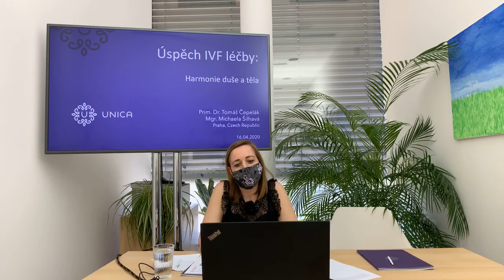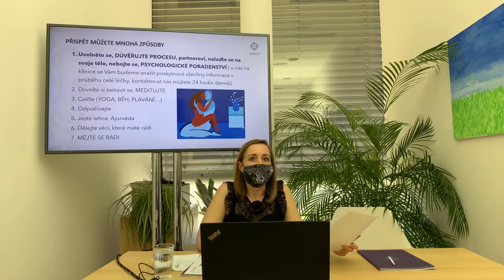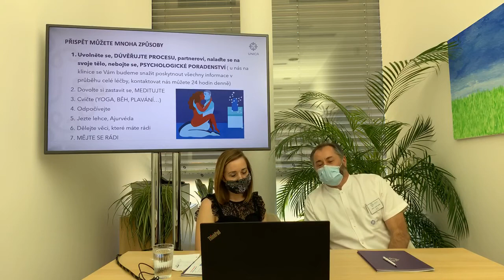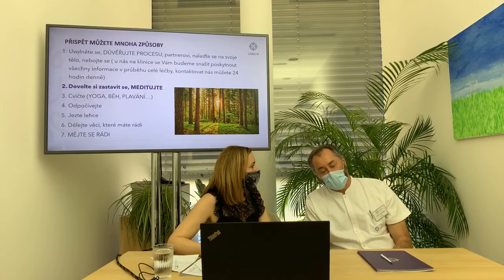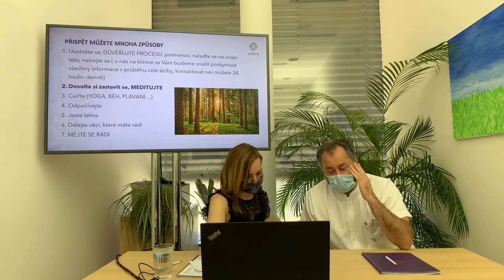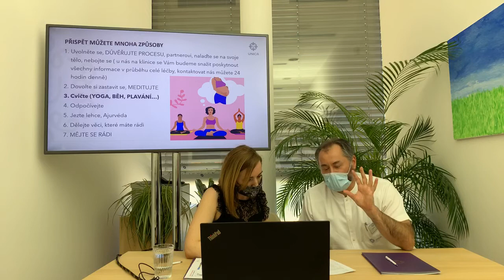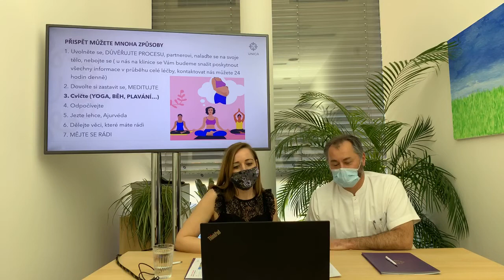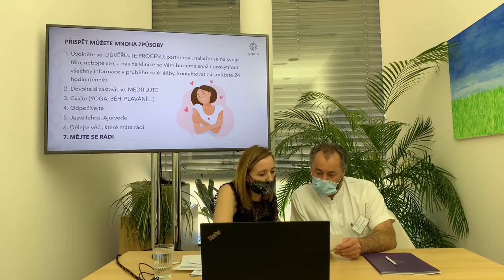Úspěch v IVF léčbě - harmonie těla a duše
Podívejte se na záznam online diskuze s primářem kliniky Unica Praha MUDr. Tomášem Čepelákem a ředitelkou kliniky Unica Mgr. Michaelou Šilhavou. Naši odborníci odpovídali živě na otázky týkající se celostního přístupu v IVF léčbě

Sledujte nás na kde se dozvíte více informací o nadcházejících událostech, které pro Vás připravujeme.